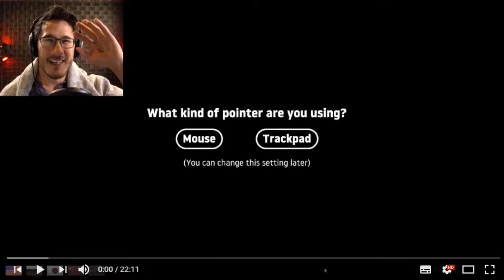iHascupquake VS Markiplier Getting Over it